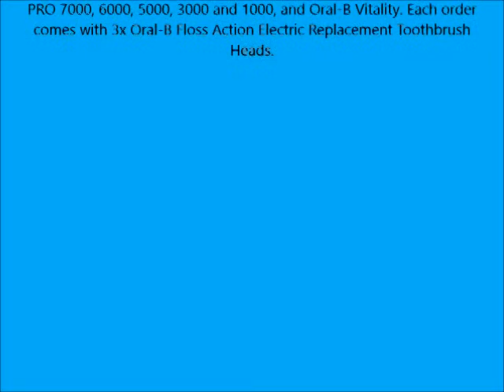Oral B Floss Action Replacement Electric Toothbrush Heads for Use on Most Oral B Rechargeable Handle